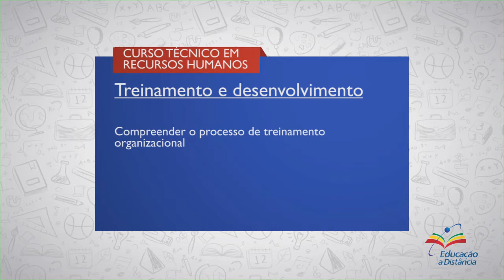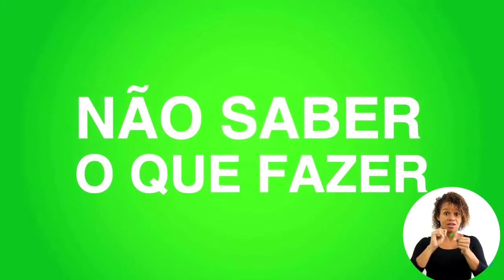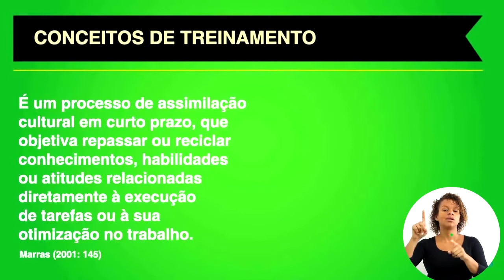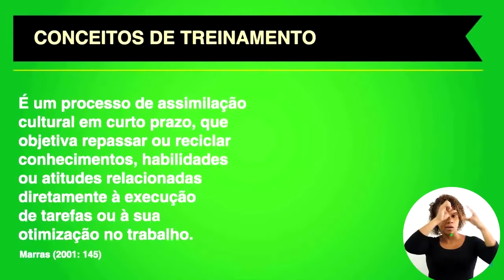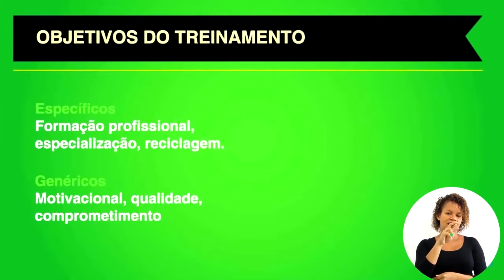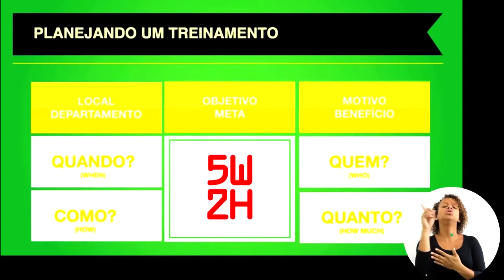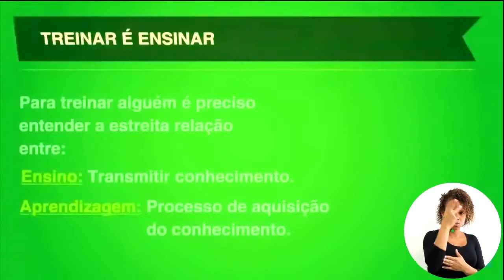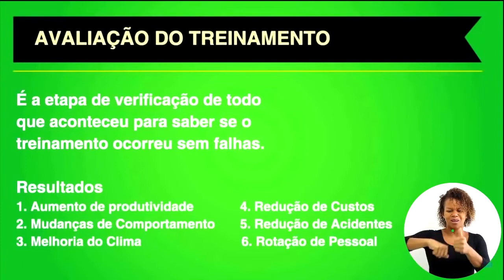CURSO TÉCNICO EM RECURSOS HUMANOS - TREINAMENTO E DESENVOLVIMENTO - COMPETÊNCIA 01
► Competência   1
Compreender o processo de treinamento organizacional.

► Resumo:
Nesta competência você vai compreender a importância do treinamento das pessoas para as organizações.

Vamos lá!

::: QUER FALAR CONOSCO? DEIXE SEU COMENTÁRIO! :::
1. Conceitos de treinamento
2. Planejando um treinamento
3. Executando um treinamento
4. Avaliação do treinamento
5. Método e técnica de um treinamento
6. Educação à Distância (EAD)